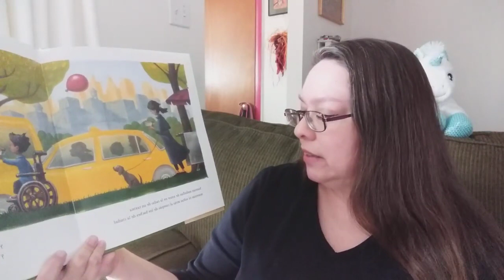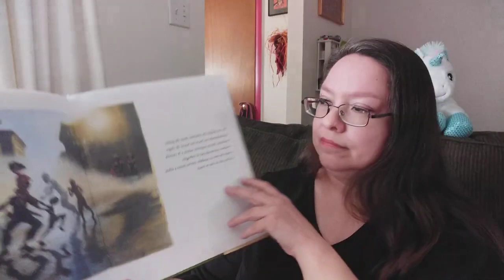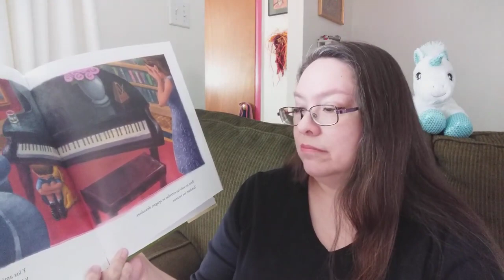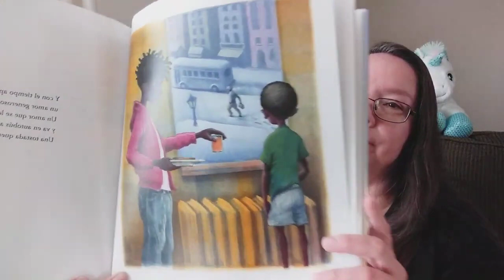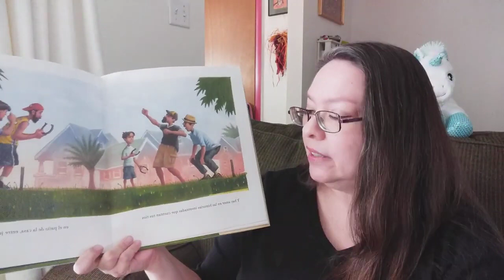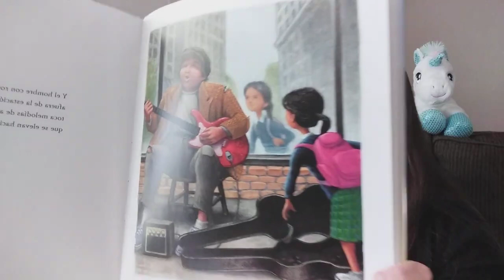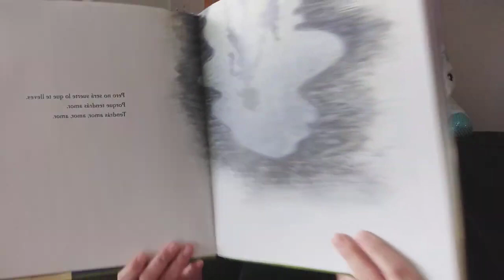Cuentos en Español Amor 1